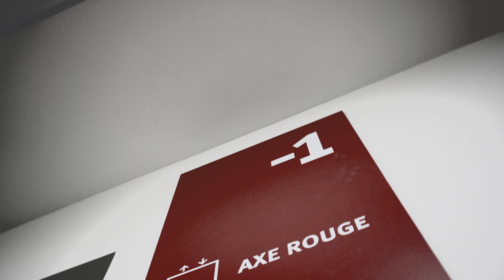TheatreBleu NB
présentation du futur spectacle Nuits Blanches, joué par Emilie Bobillot et Pascal Guin sur des textes de Jean Marc Le Gac, produit par le théatre bleu